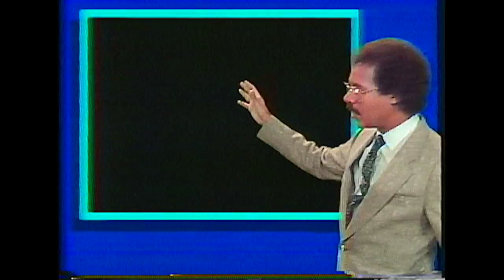ABC Spencer Christian GMA Pre Feed c1980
Sometimes things would feed down the network line at odd hours before the actual programming started. This didn't happen very often, but when it did I would record a tape. These clips from various days fed on the line around 6AM.